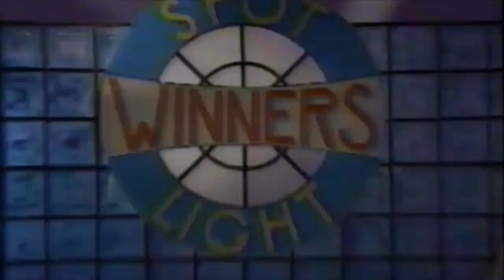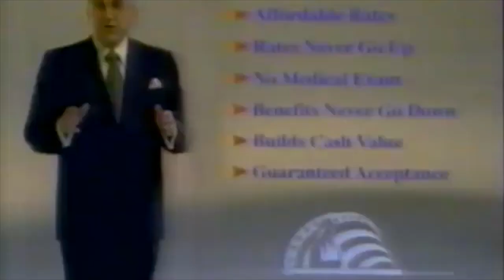COLONIAL PENN ad (1994)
Ed McMahon and some seniors...doing the hard sell.  Yikes.